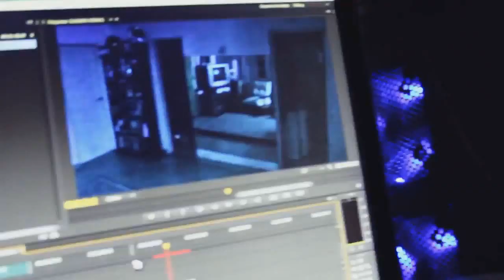Alfredito ve chimpanzee riding on a segway (10 minutos)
estoy al pedo xdd